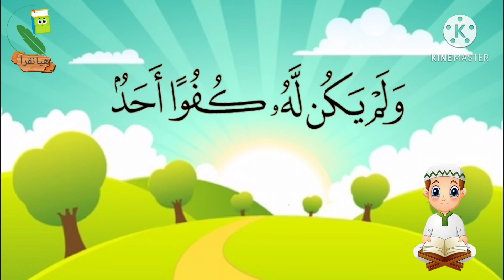سورة الإخلاص / القرآن الكريم للأطفال